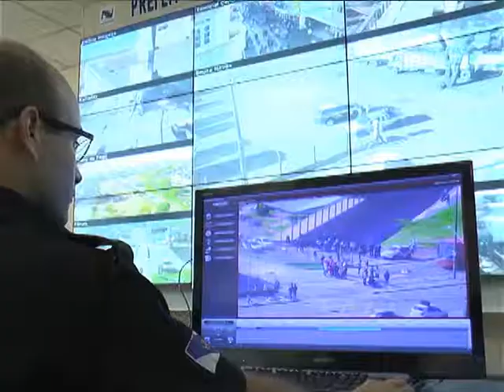ACOES GUARDA MUNICIPAL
NAS ÚLTIMAS SEMANAS A GUARDA MUNICIPAL DE PONTA GROSSA TEM DETIDO COM MUITA FREQUÊNCIA TRAFICANTES E USUÁRIOS DE DROGAS.  A MAIORIA EM PLENA LUZ DO DIA, BEM NO CENTRO DA CIDADE.

A EFICIÊNCIA DA GUARDA NESTE CASO DESPERTOU A ATENÇÃO DE MUITAS PESSOAS, QUE FICARAM SURPRESAS COM O TRABALHO AMPLO QUE VEM SENDO DESENVOLVIDO.